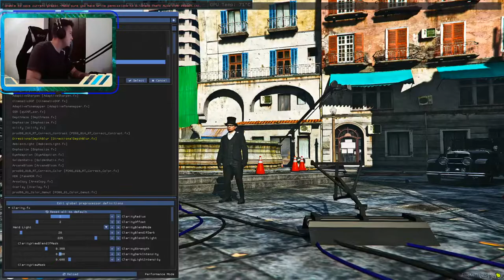RECRUTAM MEMBRII IN MAFIA ITALIANA!●GtaV FiveM #1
● HD FAMILY●
DETALII DESPRE SERVER-UL ANO REALISTIC ROLEPLAY
IP: RP.AnoGames.ro
Salutate
📖 Ma numesc Alexandru, am 19 ani și sunt din Râmnicu Vâlcea.
🎥 Proiectul meu de YouTube este dedicat pentru Gaming în principiu, dar și vlogs!
💰Top Donatori:
🥇Anormallu-100€
🥈Lascar Vasile-25€
🥉Mask20-20€
🏅Kero-15€
🎖️Aer💔-10€
📣Discord:Hd Gaming 💔 #8247​​​​​​​​
🖥️Componente PC:
👉Procesor:Intel i5 9400f
👉Placa de baza:Gigabyte B364M DS3H
👉Placa video:Gigabyte Gtx 1660ti OC 6Gb GDDR6 192bit
👉Rami:HyperX Fury Black 2x8=16Gb DDR4 2666Mhz CL16
👉Hard disk:Wd Blue 1Tb SATA III 7200Rpm 64Mb
👉SSD:Kingston A400 120Gb SATA-III 2.5 inch
👉Sursa:nJoy Woden 650W
🔎Periferice
⌨️Tastatura:Trust Gxt 845
🖱️Mouse:Trust Gxt 845
📍MousePad:Spacer
🎙️BM-800
💺Scaun Gaming Fury Avanger L